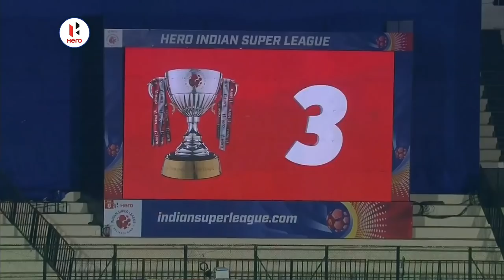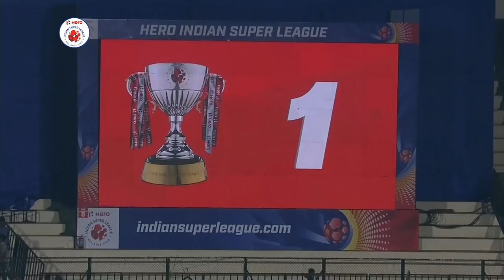Match of the Day - Kerala Blasters FC vs Hyderabad FC | Hero ISL 2019-20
Hyderabad FC's first win of the season came on their home debut at the G.M.C. Balayogi Athletic Stadium in Gachibowli as they defeated Kerala Blasters FC 2-1.

The visitors took the lead but Phil Brown's side fought back. Their skipper Marcelinho led from the front, completing the turnaround with a stunning free-kick into the top corner.

Tell us if that is the best goal of the season according to you?